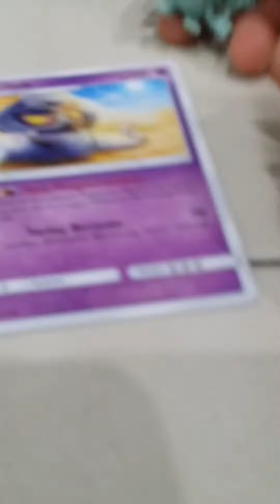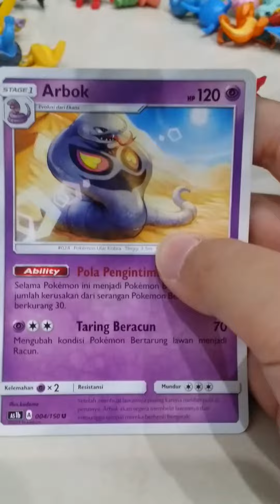Kaa the lost snake season 1 episode 6 arboks card